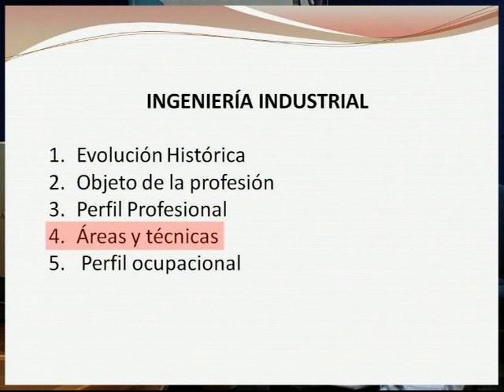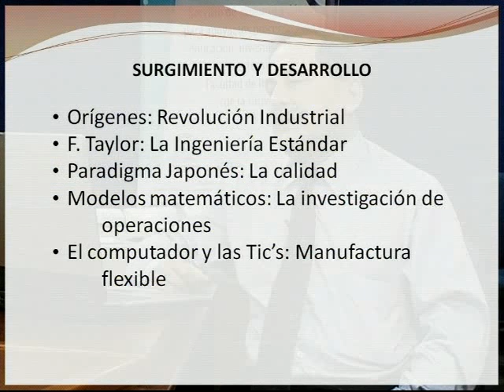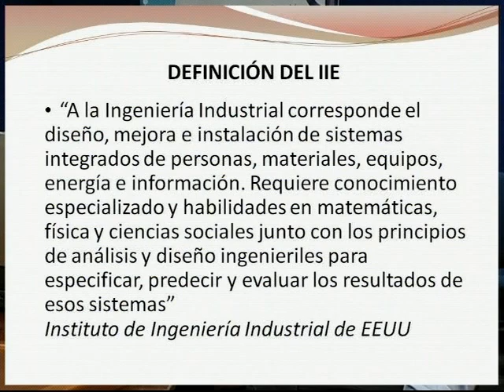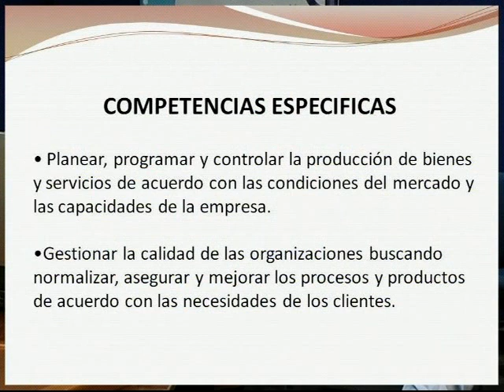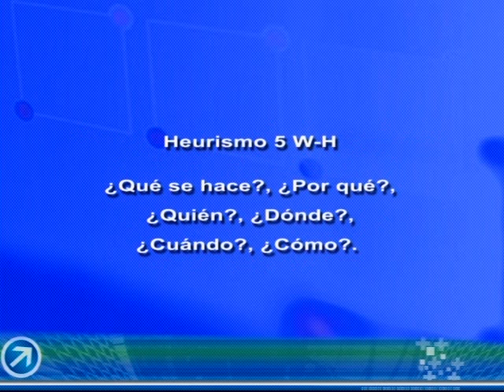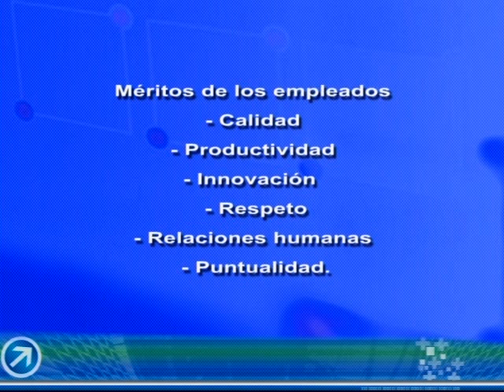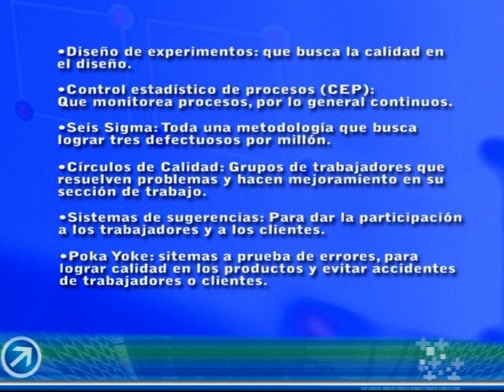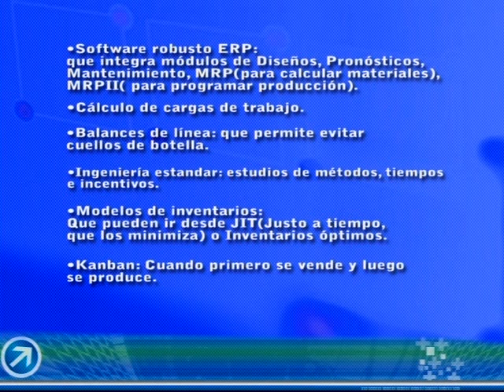Ingeniería industrial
Conoce la ingeniería indistrial desde aspectos historicos, técnicos y ocupacionales.